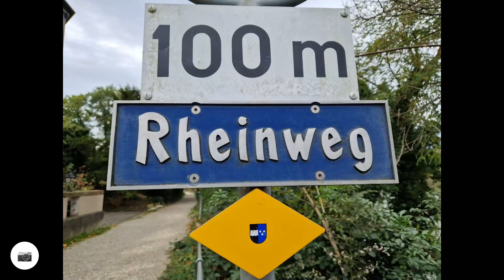Route 60 - Möhlin, Schwimmbad to Rheinfelden